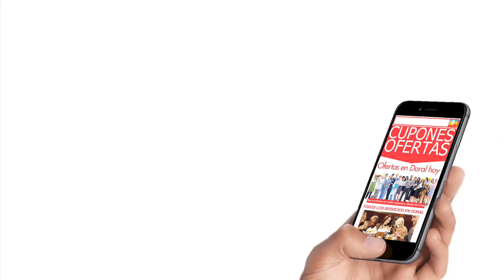What is Aventura Florida Guide - All local Busisnes On Video! Restaurants, Hotels, Services...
AventuraFlorida Guide is the place where all residents, visitors and all local Business MEET.